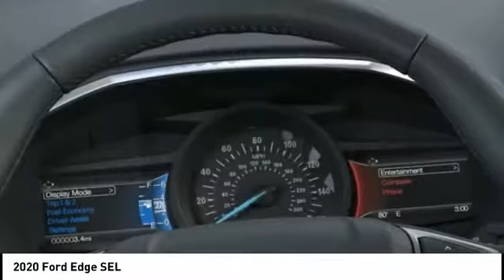2020 Ford Edge Henderson NV 65533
2020 Ford Edge SEL

2020 Ford Edge SEL Red Metallic FWD Automatic EcoBoost 2.0L I4 GTDi DOHC Turbocharged VCTRecent Arrival! 21/29 City/Highway MPG Price includes: $750 - Ford Credit Retail Bonus Customer Cash. Exp. 01/02/2020, $1,000 - Retail Customer Cash. Exp. 01/02/2020, $1,000 - Retail Bonus Customer Cash. Exp. 01/02/2020